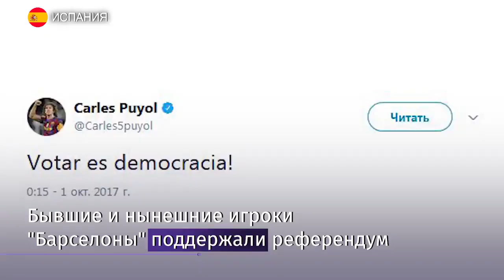«Барселона» провела матч при пустых трибунах из-за референдума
Матч «Барселона» — «Лас-Пальмас» прошел при пустых трибунах